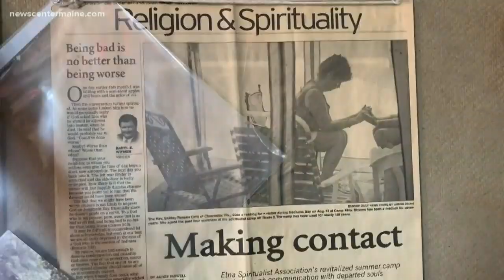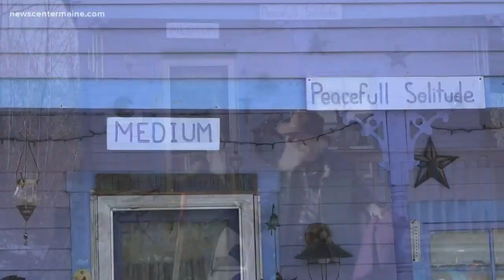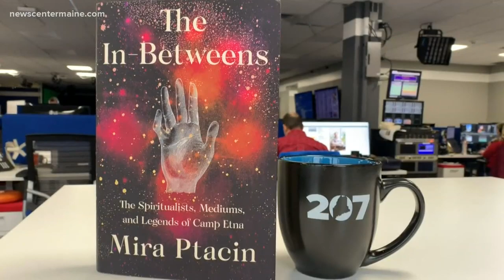Mainer explores spirituality in new book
Mira Ptacin explores spirituality in new book about a Maine camp.